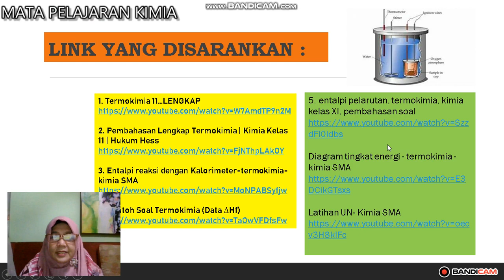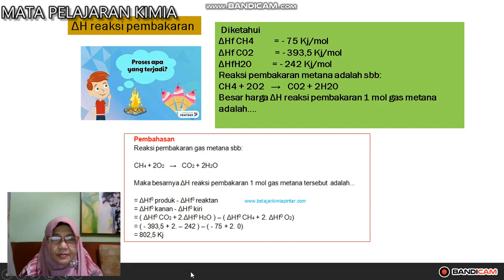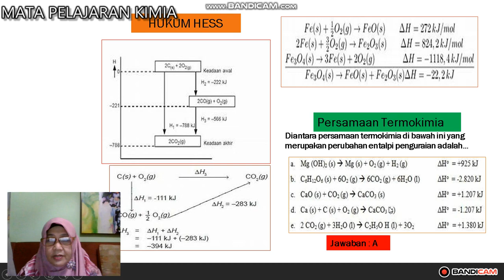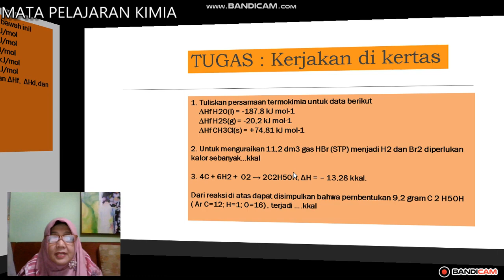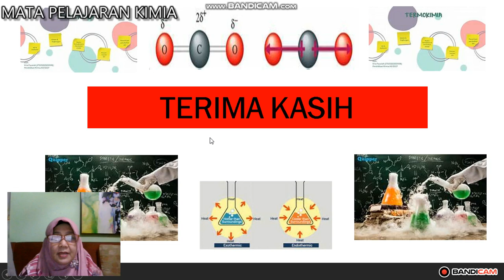KLS XI VIDEO TERMOKIMIA 2